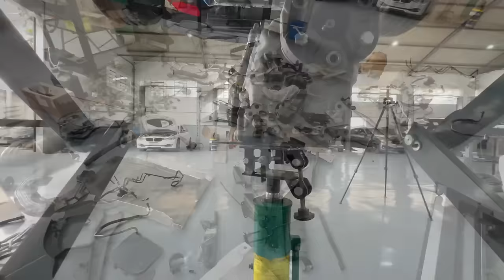Peça de Fusca na Batidinha do @DiegoFaustino68 ??